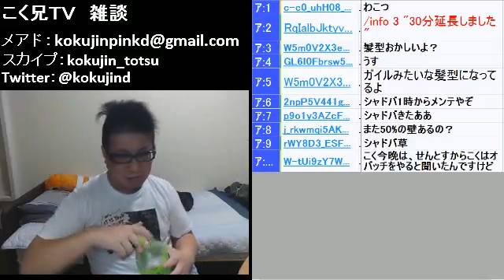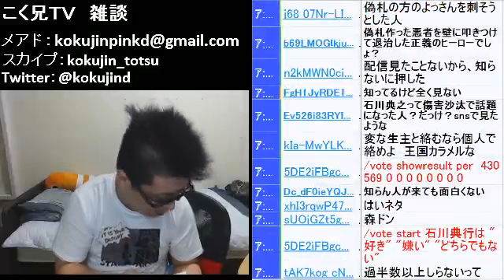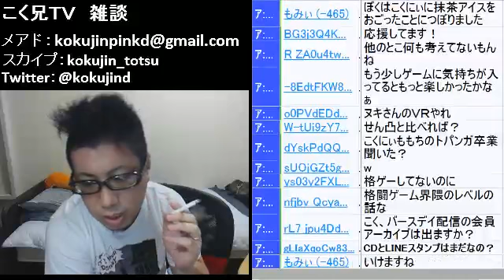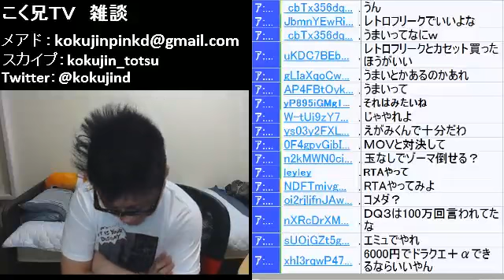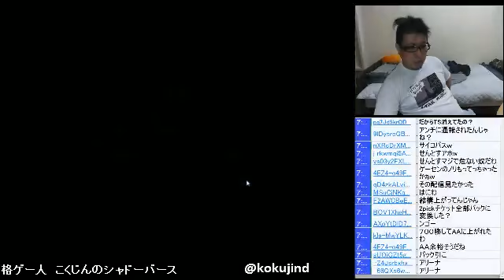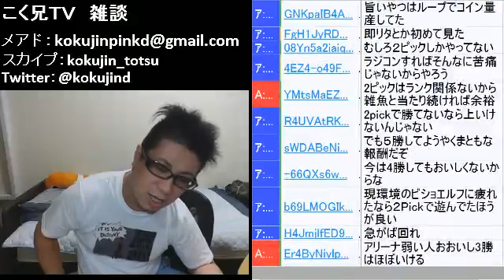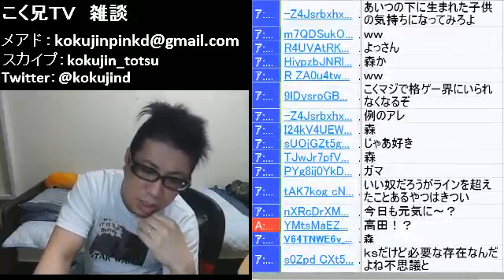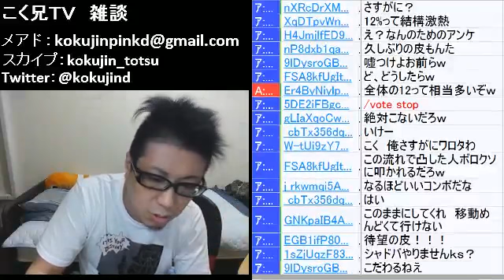【Shadowverse】 格ゲー人 こくじんのシャドウバース No.031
2016/10/27（1/3）
格ゲー人こくじんのシャドウバース実況のアーカイブ動画です！

下記のコミュニティで活動中！